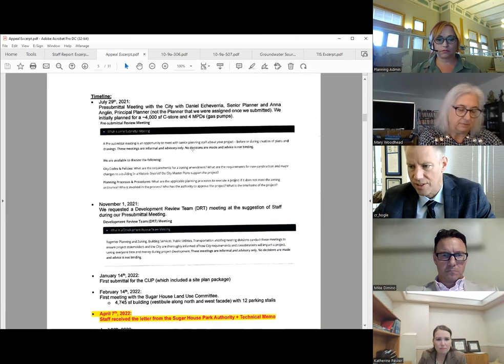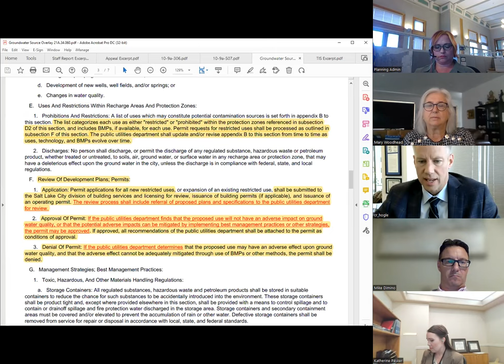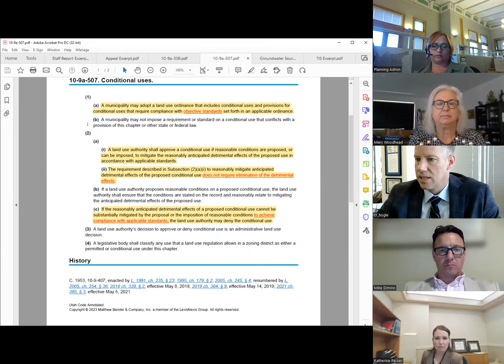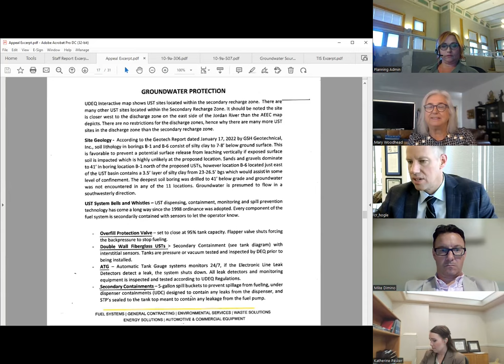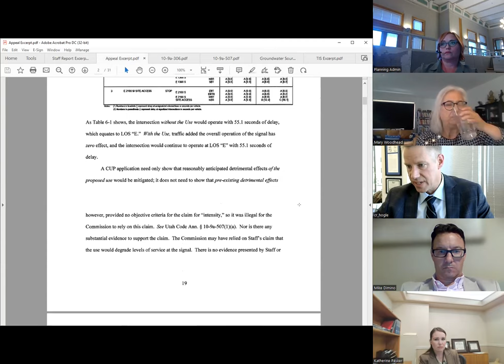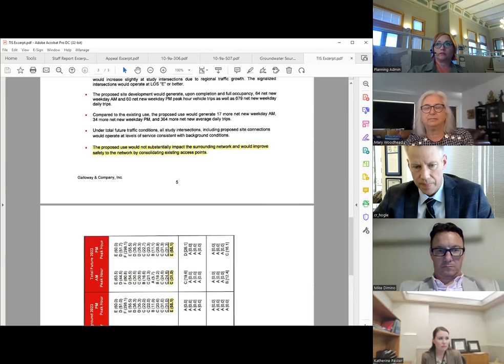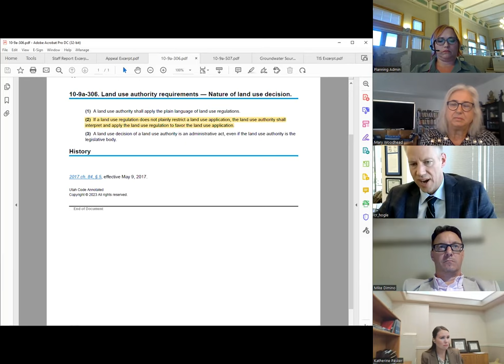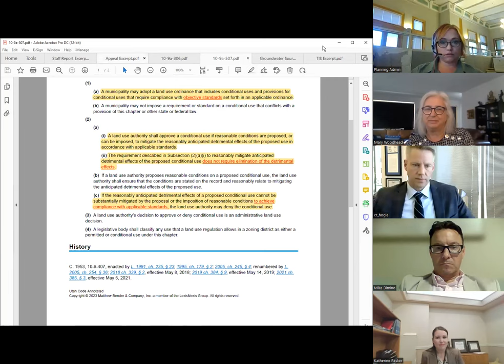Salt Lake City Planning Division Appeals Hearing June 15, 2023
slc.gov/planning